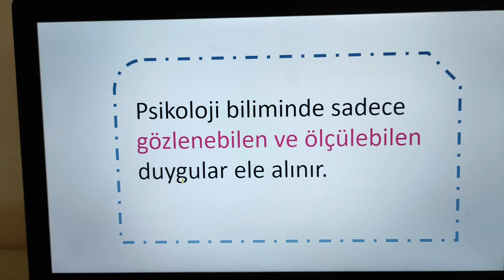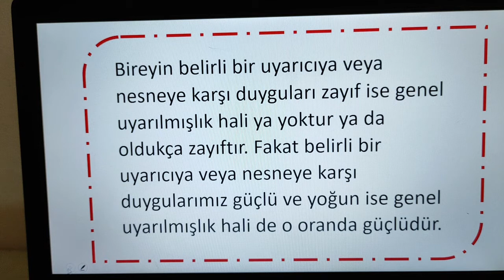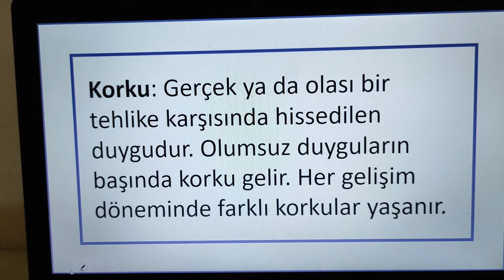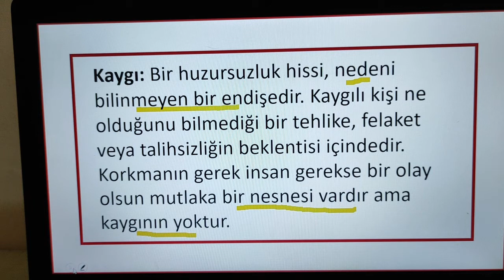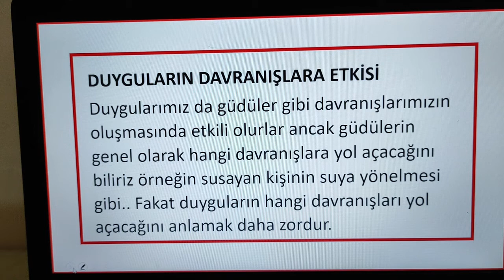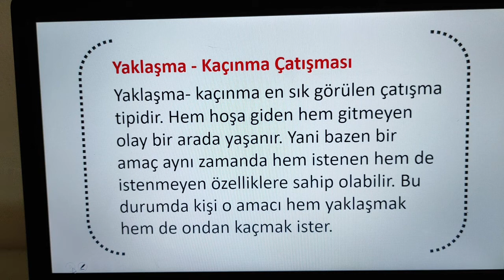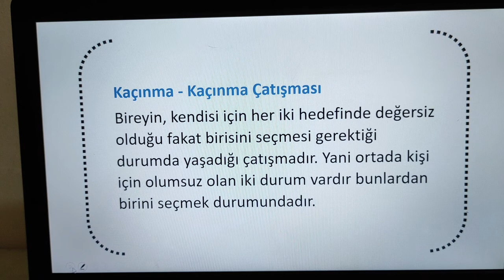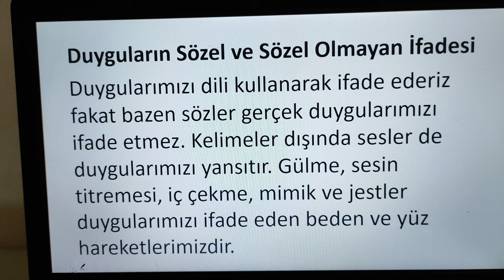PSİKOLOJİNİN TEMEL SÜREÇLERİ - 5 DUYGULAR